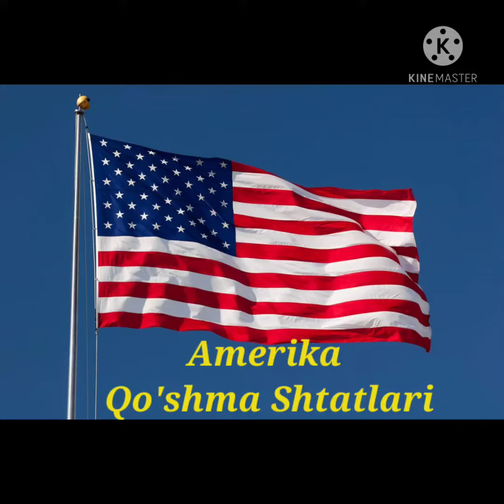Dunyo mamlakatlariga sayohat. Toshkent shahar Uchtepa tumani 411-DMTT Tarbiyachi Zuparova S